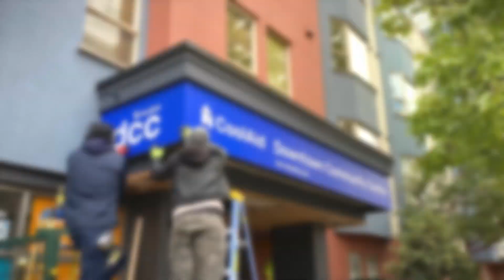A New Year Thank You!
A message from Kathy Stinson, CEO of Victoria Cool Aid Society, expressing thanks to donors who gave generously during the holiday season.